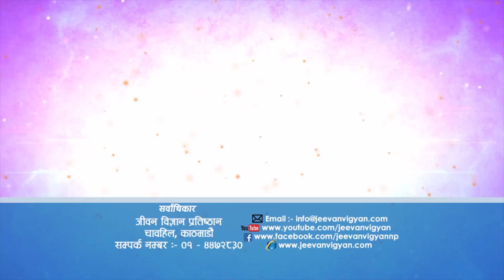ज्ञान र धन एक साथ आर्जन गरौं, Episode 1300